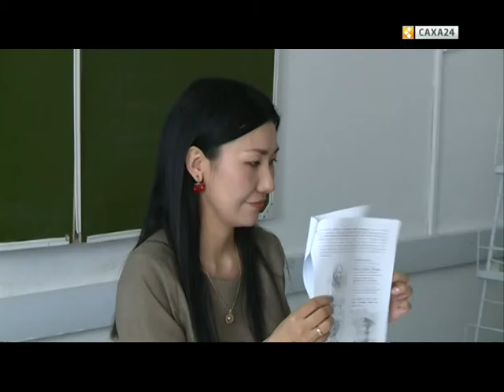Десятка лучших выпускников рекомендованы в ведущие Российские ВУЗы